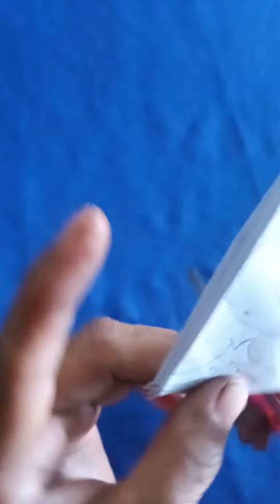very nice snowflake design # ritadas 🙏⚘️⚘️